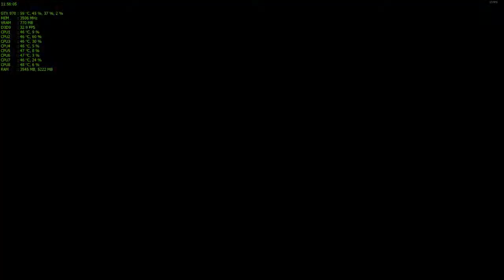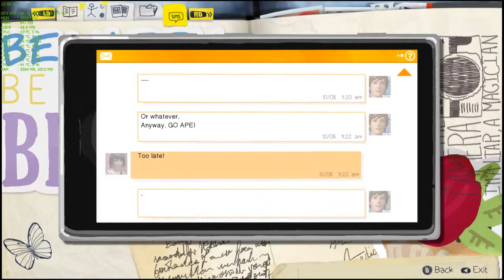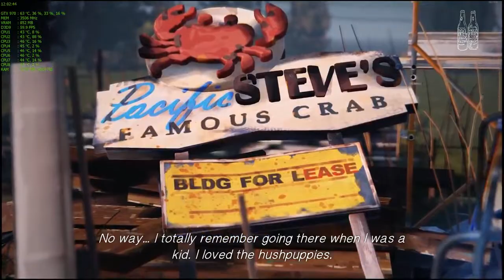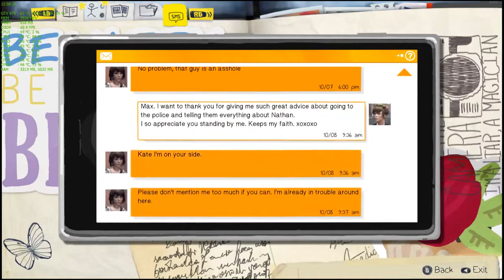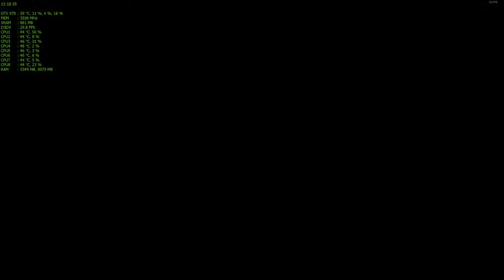game theory Life Is Strange Gameplay Walkthrough EP2 Part3 60FPS Ready